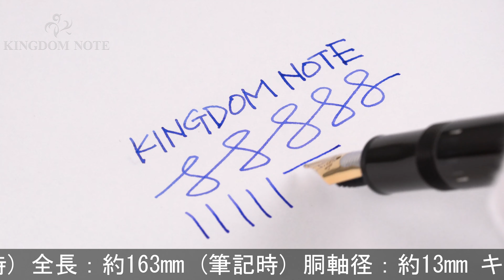MONTBLANC モンブラン 万年筆 ドネーションペン ヨハン･セバスチャン･バッハ F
ペンポイント多少摩耗、全体スレ･キズ等みられますが総じて概ね程度良好。2001年12000本限定！

本体材質：樹脂
ペン先材質：18金
字幅：F(細字)
機構：吸入式
全長：約163mm (筆記時)
胴軸径：約13mm
キャップ径：約16mm (クリップ除く)
最大径：約20mm (クリップ含む)
重さ：約29g
付属品：なし